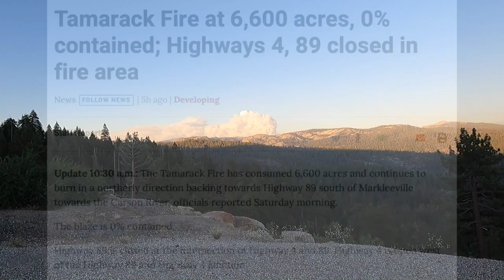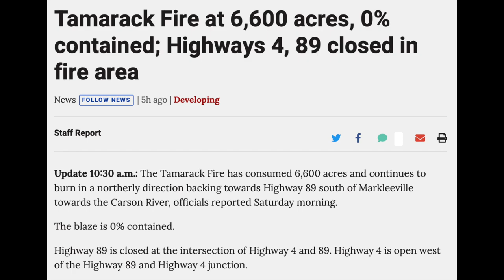Death Ride 2021 | EMERGENCY EVACUATION from Tamarack fire.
My original plan was to document the 2021 Death Ride. However, plans quickly changed as the Tamarack fire was just 4 miles from the parking lot. Organizers and emergency personnel had to cancel the event and order an emergency evacuation. What started as small fire quickly raged into a 6000+ acre fire overnight.

-All footage approved for use with credit to this channel-